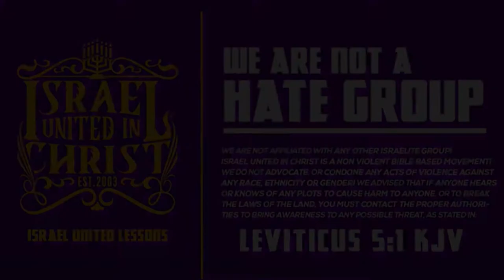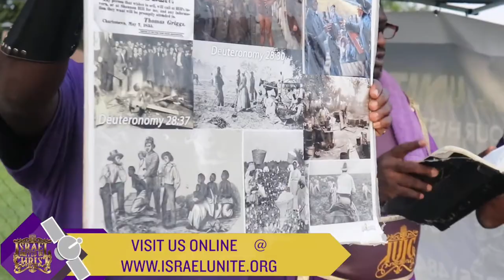IUIC | Dress Like A Woman